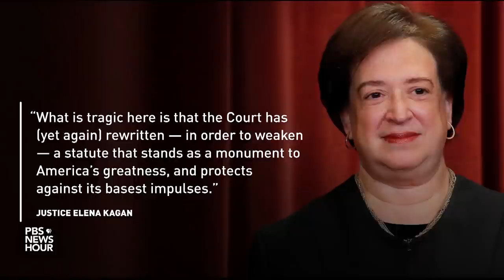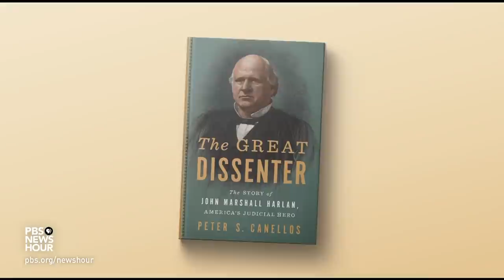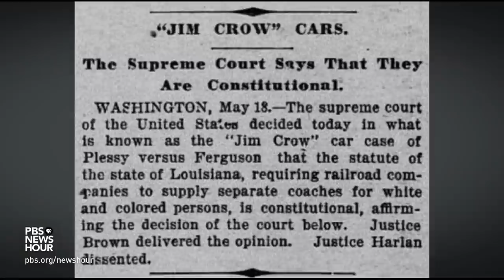How opinions of 'the great dissenter' John Harlan influence the Supreme Court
In the Supreme Court's voting law decision Thursday, Justice Elena Kagan dissented and said the majority undermined the voting rights act by upholding Arizona's laws. John Yang looks at another justice who delivered historic dissents during the Jim Crow era, John Harlan, whose career is documented in Peter Canellos' "The Great Dissenter: The Story of John Marshall Harlan, America's Judicial Hero."